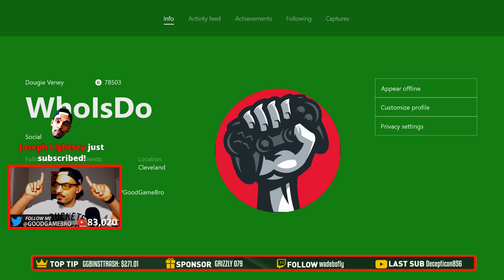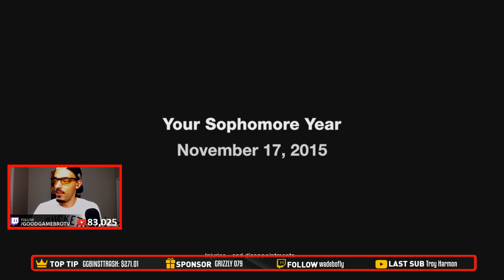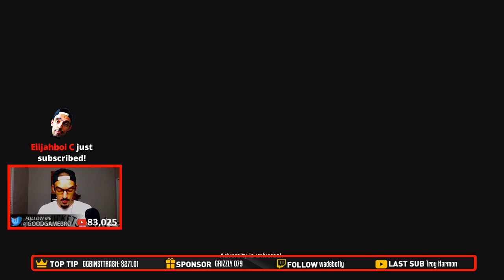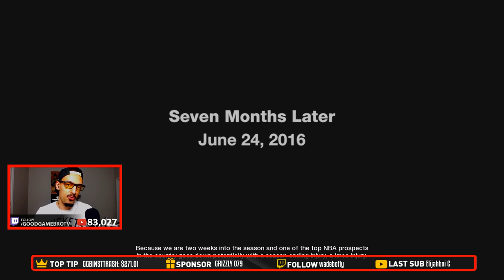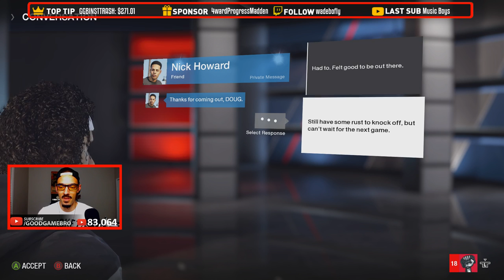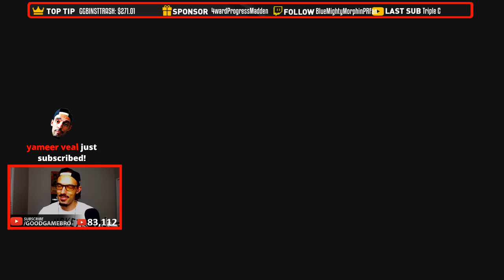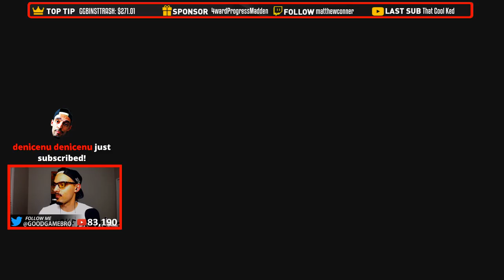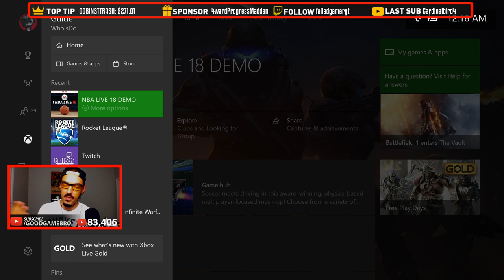NBA LIVE 18 THE ONE GAMEPLAY - Creating a Wing with NASTY DUNKS!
The NBA Live 18 demo is now live & it's time to create a wing with nasty dunks! Can I find the perfect archetype in NBA Live 18?

NBA Live 18 features a career mode known as The One. You can play in the Streets to earn rep, or you can also further your journey in The League, where you play in NBA games.

In NBA Live 18, I've launched a career with a point shooter & this video shows you the creation process. In NBA Live 18, you'll play at Rucker Park, Venice Beach, Barry Farms & other famous courts. I hope you enjoy this NBA Live 18 gameplay & it actually features First Take with Stephen A Smith & Max!